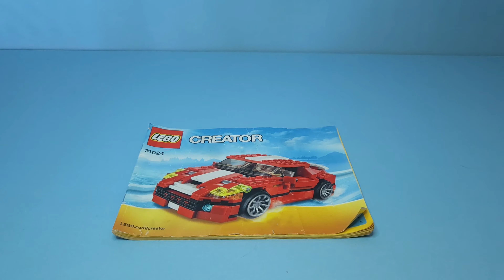Time Lapse Build of Lego Creator 3in1 (31024) Roaring Power Race Car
In this video, I am building Lego Creator3in1 (31024) Roaring Power Race Car.